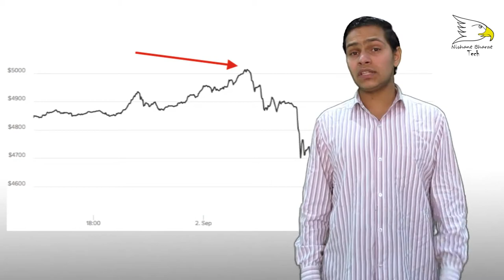What Is Bit Coin And How To Mining Bitcoin | Nishant Choudhary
hello friends today in this video I will show you about what is Bitcoin and hope to mine Bitcoin ok let's start and enjoy this video